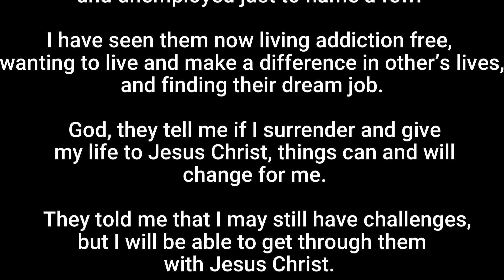Prayer of Salvation- GIVE YOUR LIFE TO JESUS CHRIST-YOUR HELP IS HERE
Prayers To Get You Through The Day will encourage you and guide you to pray for others. Prayer of salvation is a short powerful prayer. This prayer guides you to give you life to Jesus Christ.  Participate in the prayer and watch God move in your life. Prayer is your connection point to God. Meditate on the prayer throughout the day.

Remember the Prayers To Get You Through The Day will get you through.

We pray the prayers will bring comfort in whatever situation you are facing.

Now that you have given your life to Jesus Christ, where do you go from here?

DO YOU WANT TO BECOME A PRAYER WARRIOR? PRAYERS TO GET YOU THROUGH THE DAY IS SEEKING PRAYER WARRIORS TO PRAY WITH US. PRAYER CHANGES THINGS AND WE WANT TO BE PART OF THE CHANGE. NO COMPENSATION BUT WE WANT TO BE A PART OF THE CHANGE FOR THE BETTER. PRAYER WARRIOR VIDEOS WILL BE UPLOADED SOON. THANK YOU FOR PRAYING WITH PRAYERS TO GET YOU THROUGH THE DAY.

We will continue to upload videos for individual needs as well.

As we pray for others, watch God show up in your life.